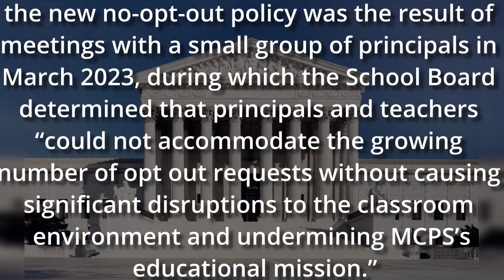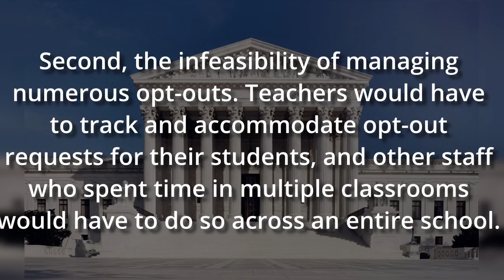Government Above Parents